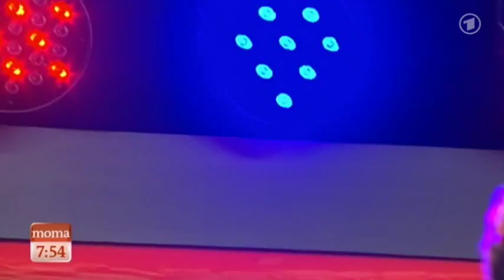Fran & Andy of Travis play "Warning Sign" on ARD Morgenmagazin